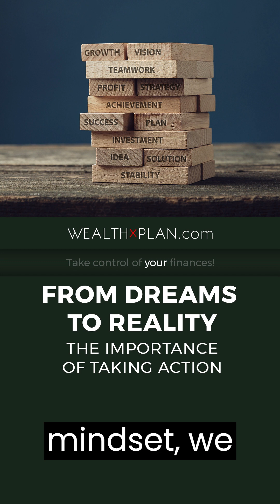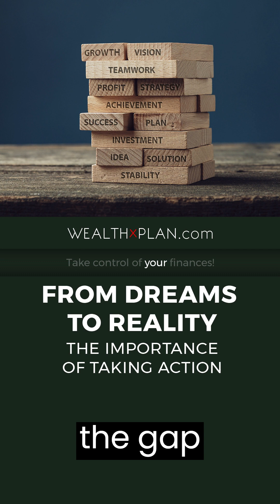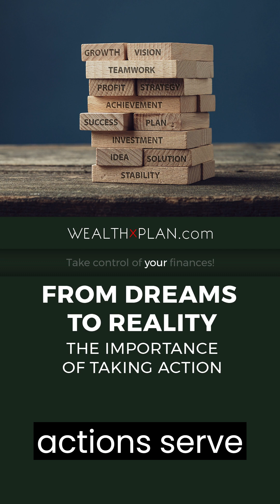From Dreams to Reality: "The Importance of Taking Action"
In today's fast-paced world, where information and opportunities abound, it's easy to get caught up in analysis paralysis and endless planning. However, the true magic lies in taking action. When we actively engage in doing, we unlock a world of personal growth and success. This article explores the profound importance of doing, providing insights and strategies to help you embrace action in your life.